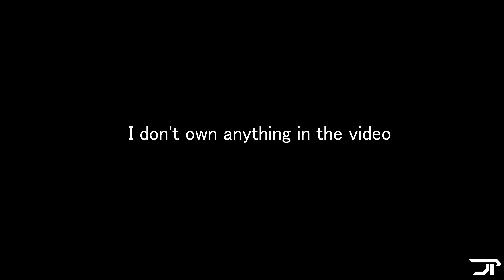[AMV] [Nightcore] Kyoukai no kanata - Daisy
Old video  of Jeremie Production
➤Created with
After Effects CS6
Photoshop CS6
And Love ❤
If you have any questions comment them down below!